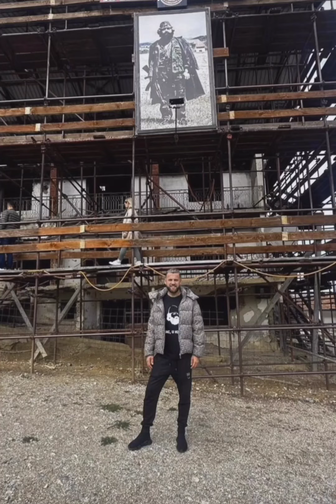Luiz Ejlli deklarata dhe kenge nga Kosova